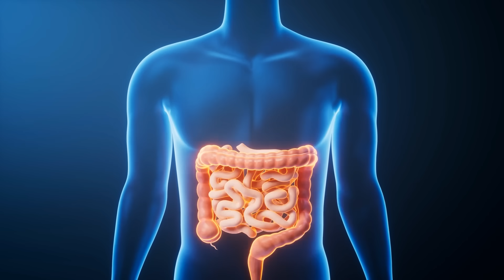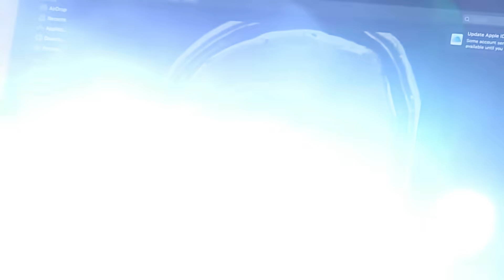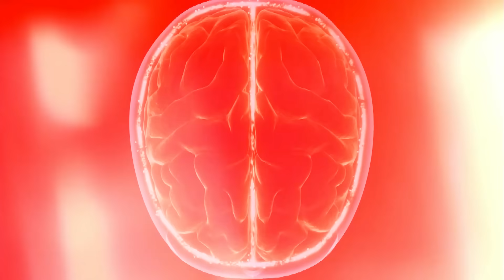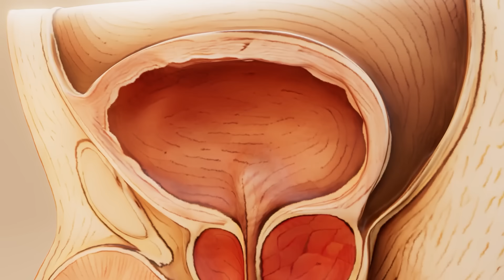Disturbing Parasites Found Living Inside Humans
From horrifying worms to microscopic invaders, these are the most disturbing parasites found living inside humans. Discover shocking cases, strange medical findings, and terrifying organisms that use the human body as their host. These real-life parasites reveal the darker side of nature and what can lurk inside us.

Set Manager:
Chris Stiuso

Time Codes:
0:00- Intro
0:23- The Worm in the Eye
1:29- The Brain-Eating Amoeba
2:35- The Man with the 20-Foot Tapeworm
3:42- The Case of the Botfly Larvae
4:49- The Person with 1,000 Lice
5:45- The Worm in the Brain
6:36- Worms Crawling Under the Skin
7:21- The Fisherman’s Stomach Full of Worms
8:20- Worms in the Urinary Tract
9:04- Maggots in the Head